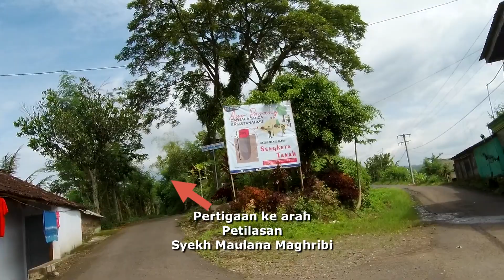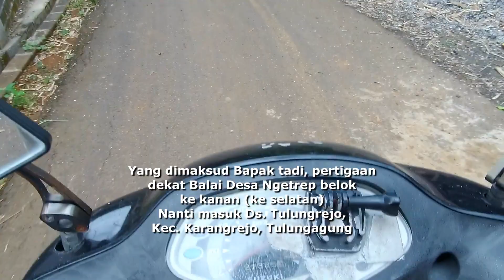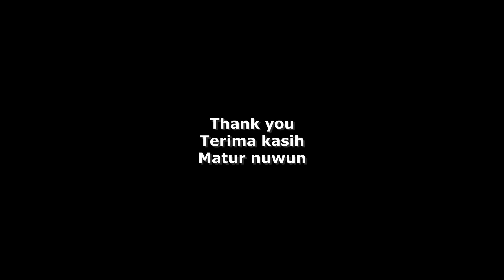Perbatasan Kediri-Tulungagung di Gunung Wilis, Dekat tapi Sulit Diakses (Kec. Mojo - Kec. Sendang)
The border area between Kediri and Tulungagung on the Mount Wilis is actually very close, but still difficult to access (between Petungroto village, Mojo sub-district, Kediri regency, and Nyawangan village, Sendang sub-district, Tulungagung regency), East Java, Indonesia.
Perbatasan Kediri dengan Tulungagung di Gunung Wilis sebenarnya sangat dekat, tapi masih sulit diakses (antara Desa Petungroto Kecamatan Mojo Kediri dengan Desa Nyawangan Kecamatan Sendang Tulungagung).